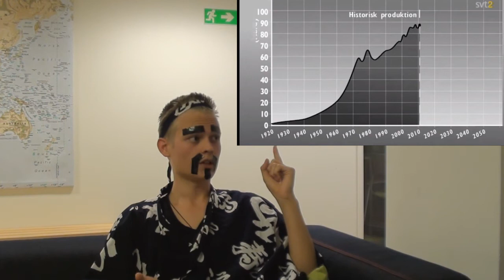Olja - ett skolprojekt